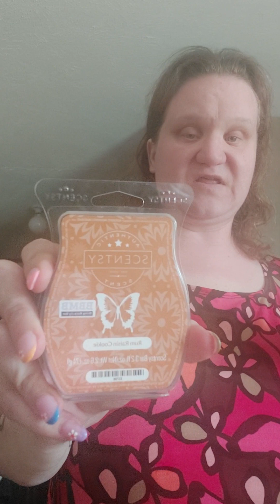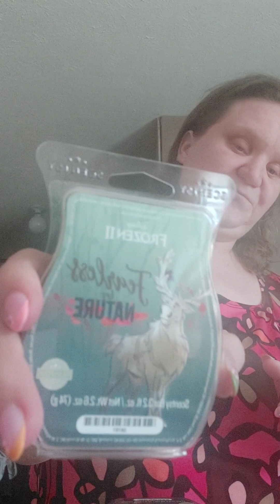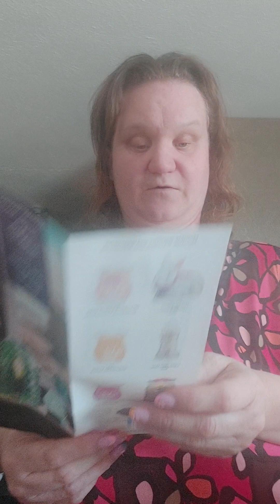my husband Scentsy club